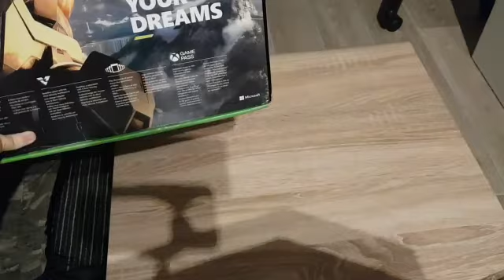Unboxing Xbox series X